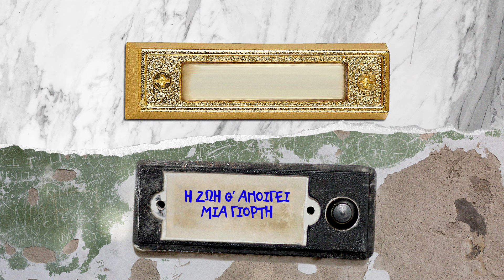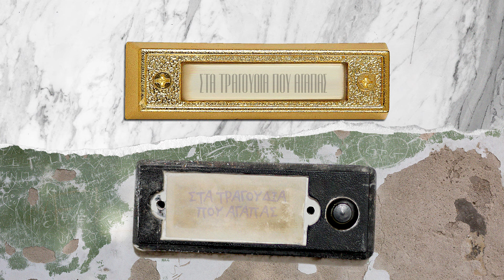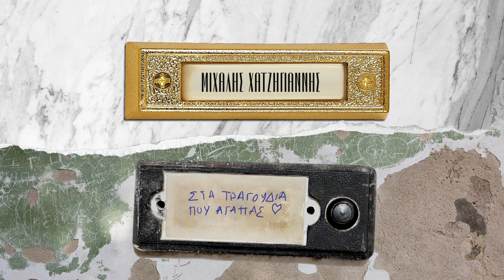Μιχάλης Χατζηγιάννης – Στα Τραγούδια Που Αγαπάς | Ποιος Παπαδόπουλος (OST)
Στίχοι:
Σ’ όποιον δρόμο κι αν ρωτήσεις,
Όποια πόρτα κι αν χτυπήσεις,
Έναν Παπαδόπουλο θα βρεις.

Μπλέξανε τα ονόματά μας,
Τ’ άστρα κι η ταυτότητά μας,
Θες δε θες βρεθήκαμε εμείς.

Α…
Μα ό,τι και να φέρει η τύχη,
Η ζωή θ’ ανοίγει μια γιορτή.

Είμαι μέσα,
Στα τραγούδια που αγαπάς,
Που με φέρνουν όπου πας.

Είμαι μέσα,
Στις συμπτώσεις μιας βραδιάς,
Στα παιχνίδια της καρδιάς,
Και σ’ εμένα…
Και σ’ εμένα, να γυρνάς.

Για την άκρη αυτού του κόσμου,
Φύγε άμα πρέπει, φως μου,
Μα δεν έχει τέλος η ζωή.

Όποιος τόπος κι αν σε πάρει,
Σ’ έχω δέσει απ’ το φεγγάρι,
Πάνω μου με κόκκινη κλωστή.

Μιχάλης Χατζηγιάννης – Στα Τραγούδια Που Αγαπάς
Μουσική: Μιχάλης Χατζηγιάννης, Κωνσταντίνος Παντζής

Credits:
Παραγωγή: Κωνσταντίνος Παντζής
Ενορχήστρωση: Κωνσταντίνος Παντζής
Πλήκτρα: Κωνσταντίνος Παντζής
Κιθάρες: Αντώνης Γούναρης
Κρουστά: Τάκης Βασίλειου
Σαξόφωνο: Γιάννης Δίσκος
Τρομπέτα: Περικλής Αλιώπης
Τούμπα: Παναγιώτης Καμβυσίδης
Τρομπόνι: Χρήστος Σπηλιόπουλος
Φωνητικά: Κωνσταντίνος Παντζής, Κατερίνα Νάκα
Ηχογράφηση – Μίξη – Mastering: Κωνσταντίνος Παντζής

Michalis Hatzigiannis – Sta Tragoudia Pou Agapas | Official Lyric Video (HD)